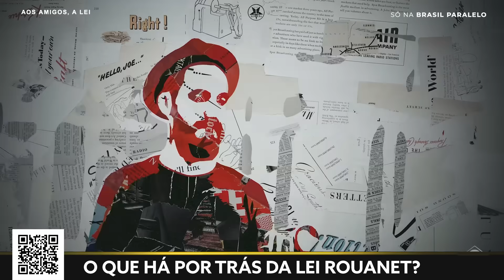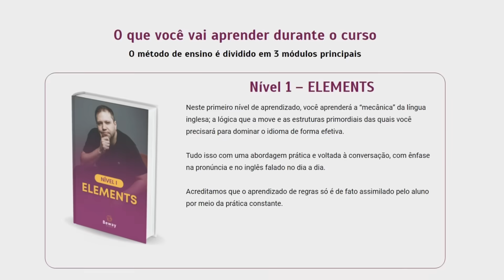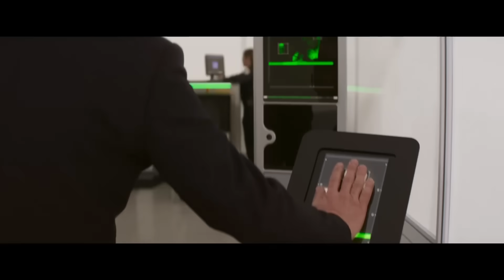MISSÃO IMPOSSÍVEL 7 DÁ PREJUÍZO GIGANTE!